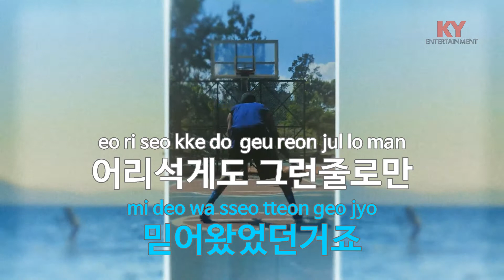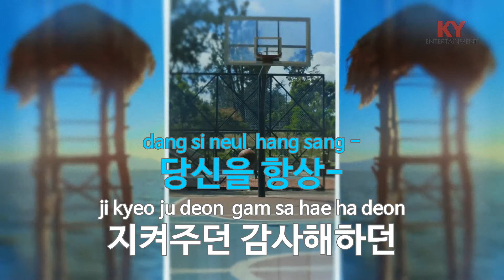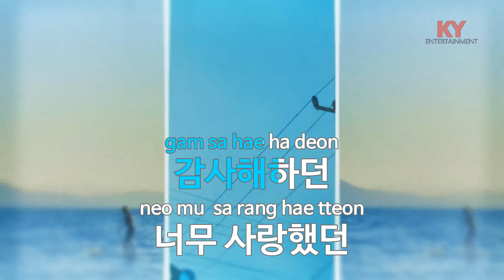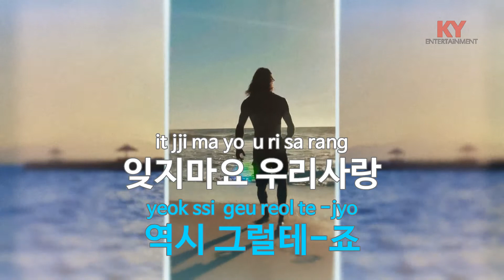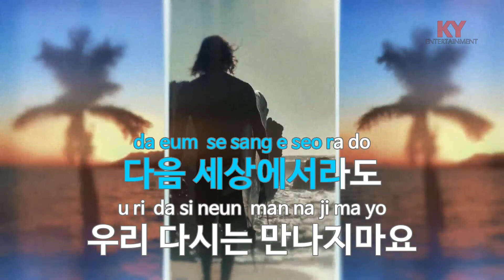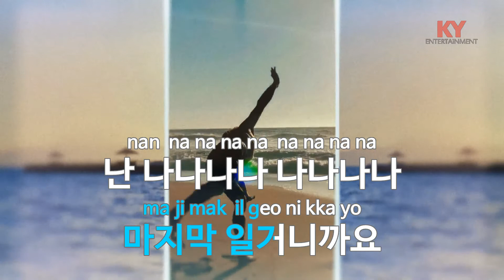[KY ENTERTAINMENT] 천일동안 - 이승환 (KY.3853) / KY Karaoke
★ 곡 정보 ★
번호 : 3853
제목 : 천일동안
가수 : 이승환
작사 : 이승환
작곡 : 김동률

Copyrightⓒkeumyoung